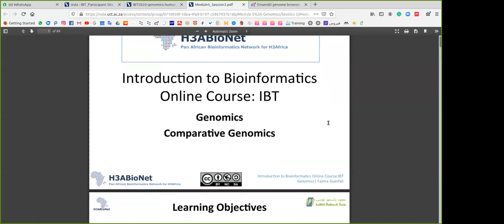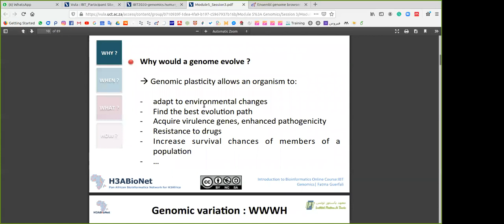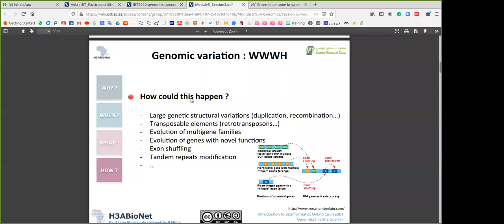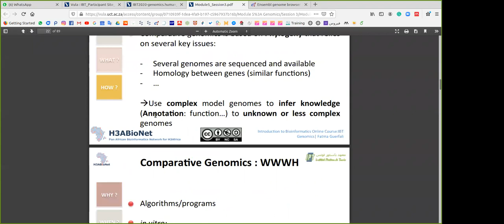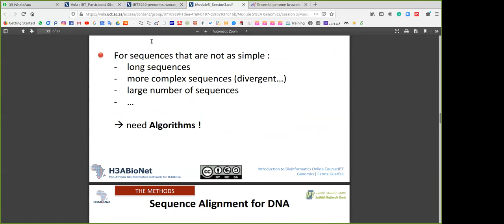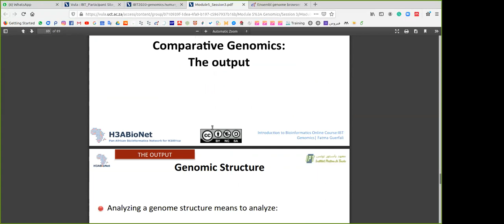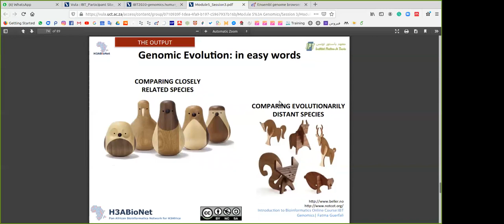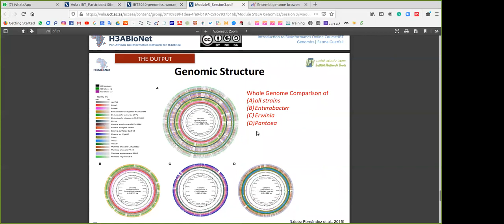Bioinformatic بالعربي /Comparative Genomics 1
Bioinformatic بالعربي